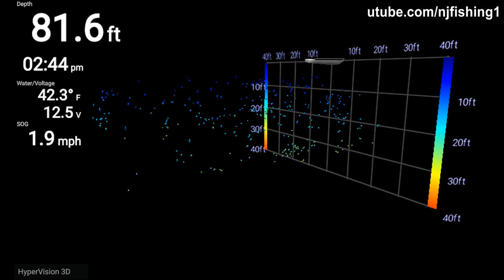Raymarine Element Fishfinder - MegaImages of sidevision, downvision, 3d (Wow amazing!!!) - 1 of 2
Raymarine Element Fishfinder - pretty happy with this new Raymarine fishfinder for Mega Imaging - Wow, I am impressed! These images were not taken with underwater camera! You can see the rock edges and cleavages clearly.
I get sidevision, downvision, 3d all in Mega Hertz  - Wow Wow Wow!!! 2019 fishing season just got a big boost.
This explains why each year fishermen can catch amazingly big Stripe bass and shad fish and monster size catfish. I detected the river depth as 82+ feet between Fletcher boathouse and key bridge. That's over 8 stories high (deep) underwater. Deeper than most Cheasapeake bay! It gives me sidevision, downvision and 3D in 1.2 million hertz (1.2 Mega Hertz), watch these impressive clear images of Potomac river rock bottom - unlike other places with mud bottom. These images were taken from Fletcher boathouse to Georgetown waterfront park. The 12 foot long Jon boat was right outside of DC Thompson boat center.
Makes your own instantaneous maps with RealBathy without subscription to Navionics.
All-in-one Transducer HV100: Combines HyperVision, DownVision, SideVision, RealVision, and conventional CHIRP sonar channels into one simple installation.

1. Raymarine Element 7" with HV100
2. Element 7" Navionics map
3. HV100 transducer